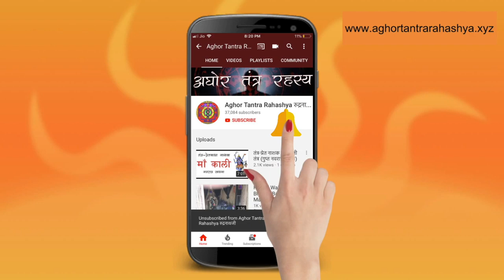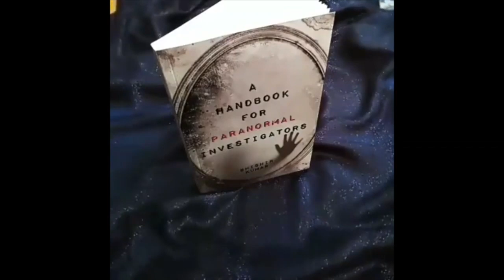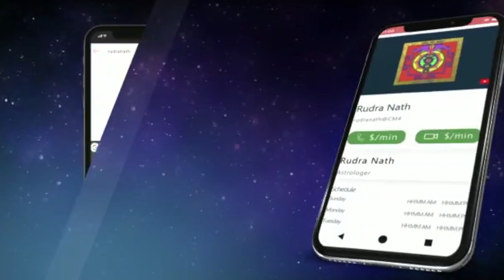सत्रु स्तंभन महाराक्षक कुम्भकरण मंत्र विधान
रामायण काल में बहुत सारे तंत्र और मंत्रों का प्रयोग होता था। तंत्र का नीब महाभारत काल ही है। इस मंत्र से शत्रु का स्तंभं हो जाता है।

Alakh Aadesh!